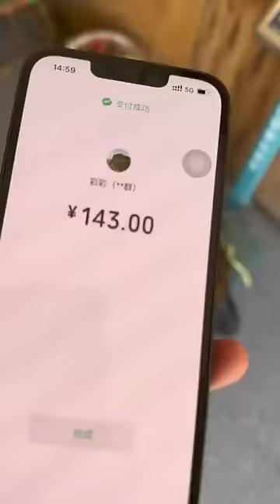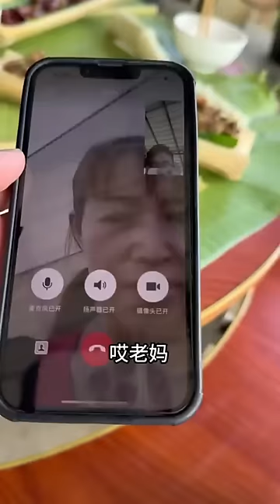草原上的漂亮阿妹們，200頭犛牛招上門女婿，這麼適合當老婆勇敢追愛！ 【王一點】